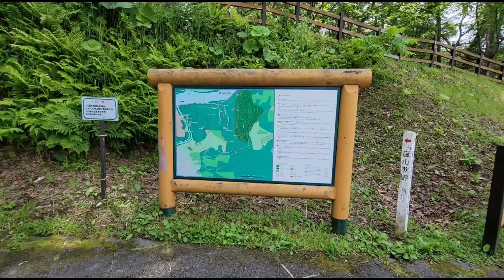旭川【嵐山展望台】ドライブ❗